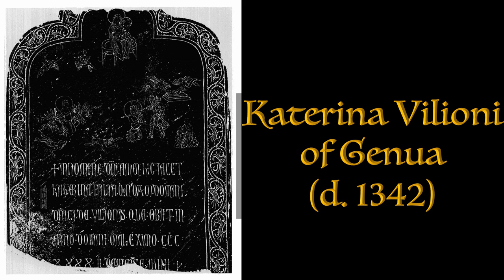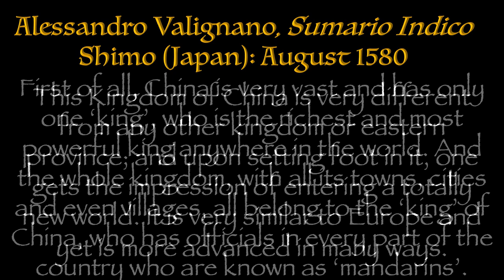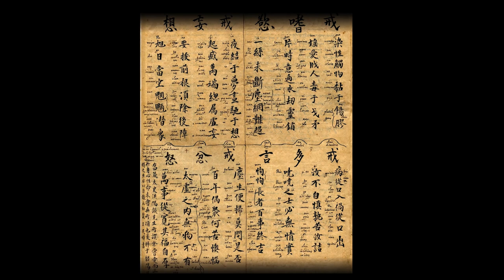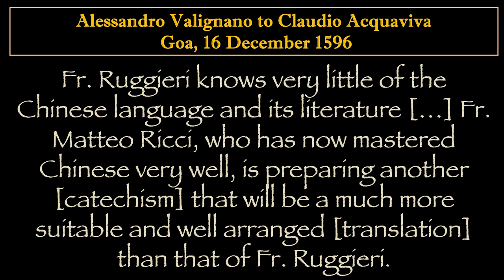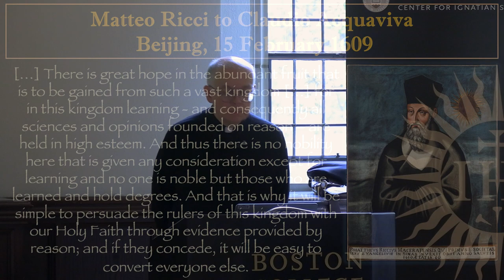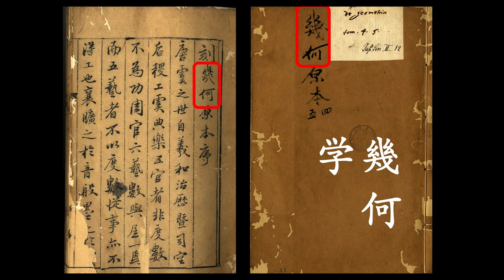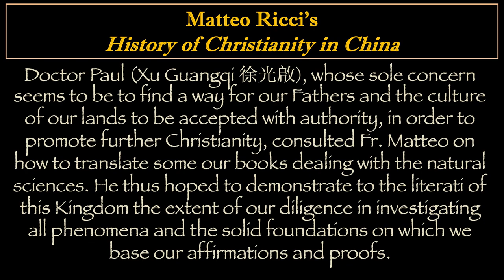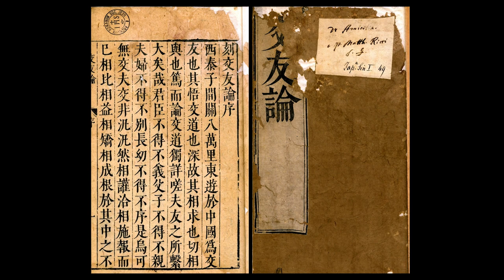Matteo Ricci’s Mission to the Middle Kingdom: Sociable Scholar & Solitary Saint Antoni Ucerler, SJ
Matteo Ricci, (1552, Macerata, Papal States [Italy]—1610, Beijing, China), was an Italian Jesuit missionary who introduced Christian teaching to the Chinese empire in the 16th century. He lived there for nearly 30 years and was a pioneer in the attempt at mutual comprehension between China and the West. By adopting the language and culture of the country, he gained entrance to the interior of China, which was normally closed to foreigners.

Prof. Antoni Ucerler S.J., is a Jesuit priest, and a historian of premodern Japan. He is also co-editor of the Brill monograph series, Studies in the History of Christianity in East Asia. His research focuses primarily on the intellectual history of Christianity in Japan and the connected histories that marked the arrival of Europeans in other East Asian countries. He has authored and edited multiple works, including Christianity and Cultures: Japan & China in Comparison, 1543–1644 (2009) and, his most recent publication: The Samurai and the Cross: The Jesuit Enterprise in Premodern Japan (2022).